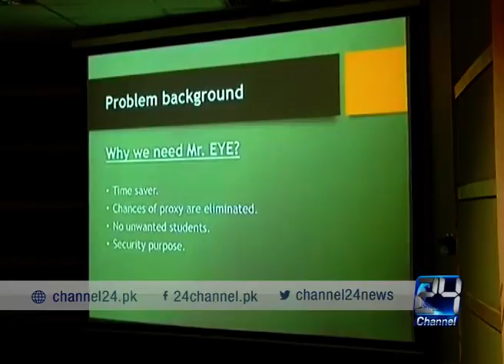24 Report: Different competitions of information technology held in National Textile University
24 Report: Different competitions of information technology held in National Textile University